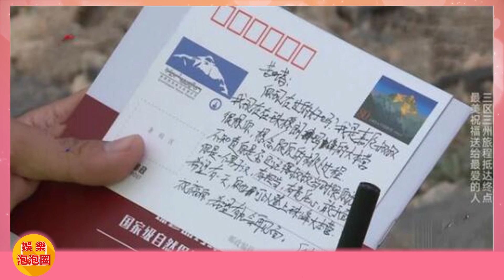任嘉倫登珠峰送祝福，暖心祝福粉絲太長情，登最高的山送最遠的祝福！